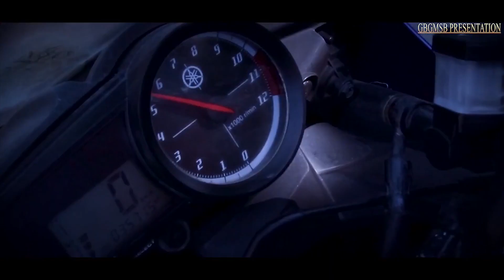New Nepali Short Action Movie KIDNAP / Ganesh K. Limbu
New Nepali Short Action Movie KIDNAP

Cameraman - Tirthraj limbu
Cast - Ganesh K. Limbu, Bimala Sherma,...
Story - Ganesh K. Limbu